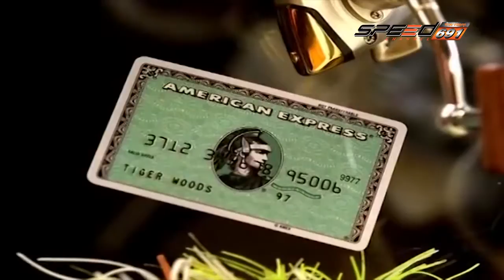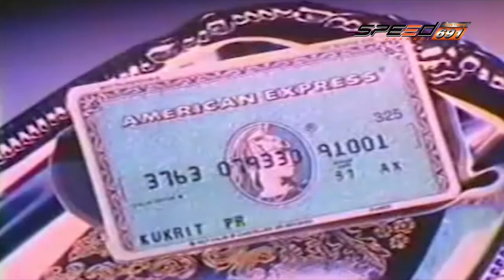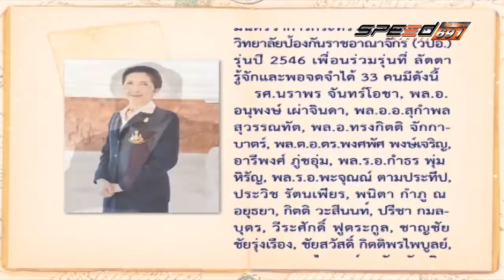สุดสัปดาห์กับลัดดาซุบซิบ T128 OA 10 07 2016 B1